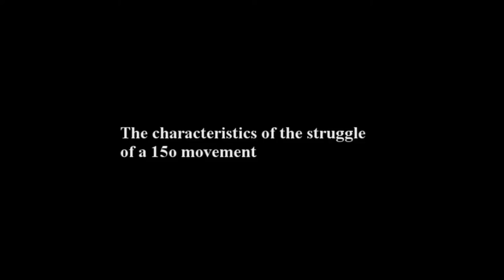Philosopher Michael Hardt on the characteristics of the 15o movement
Ljubljana, Slovenia 26. 2011 near the occupied stock exchange. The historico-political context of yet another global emancipatory initiative.